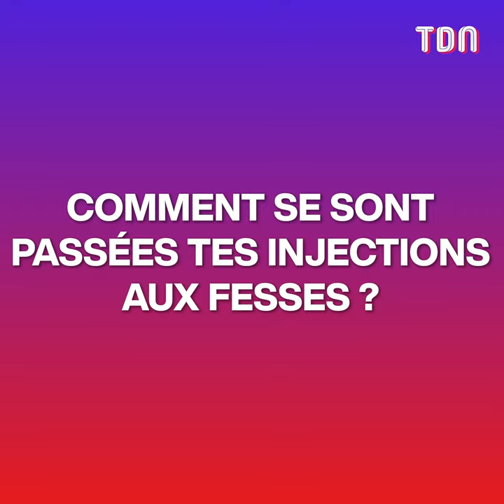Luna Skye raconte son enfer après avoir reçu des injections dans les fesses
Luna Skye a été victime d’une infection à la suite d’une opération de médecine esthétique ratée et a frôlé la mort. Lors de notre entretien, la star de la télé-réalité nous raconte l'enfer qu'elle a vécu à la suite de ces injections dans les fesses qui ont mal tourné.